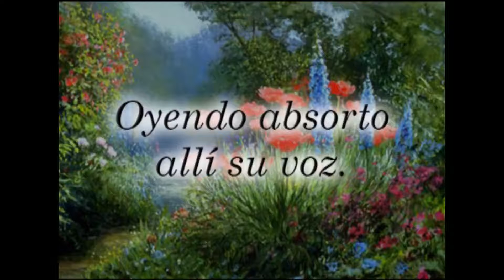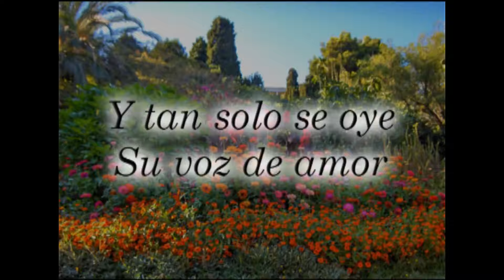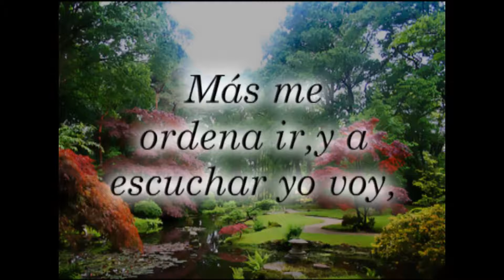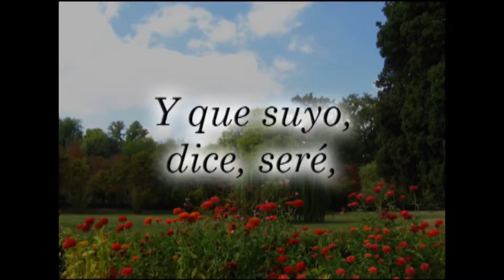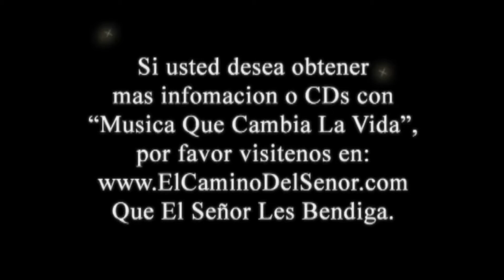A SOLAS EN EL HUERTO